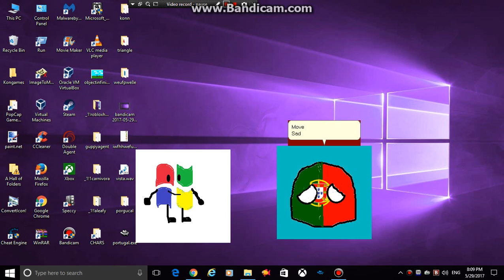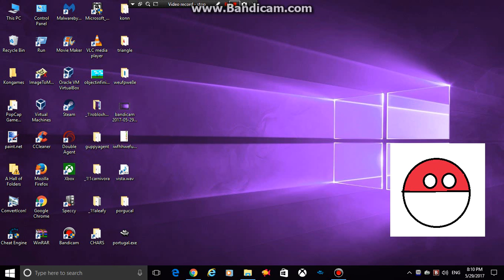Meet Portugalball! A character made by me!